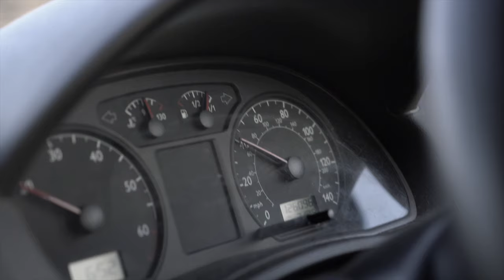Working with England Netball - Episode 23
Had the honour of working with England Netball as part of their 2019 World Cup build up recently. check out some behind the scenes

Thanks to David Duffin Photography for the behind the scenes video

Instagram.com/bensnapsstuff
Twitter.com/bensnapsstuff

What I use:
Canon 7D Mkii
Canon 5D Mkiii
Canon 70-200 f2.8
Canon 24-70 f2.8
Canon EF Mark III 1.4x Extender
YongNuo YN-560 III Flash
Yongnuo YN560 TX Wireless Control Unit
Quick Release Dual Camera Shoulder Strap Harness
Think Tank Cable Management Bag
Think Tank 2 Accus Battery Pouch
Think Tank Airport International V3 Camera Case
Think Tank Lens Changer 35 V3.0
Apple MacBook Air 13inch